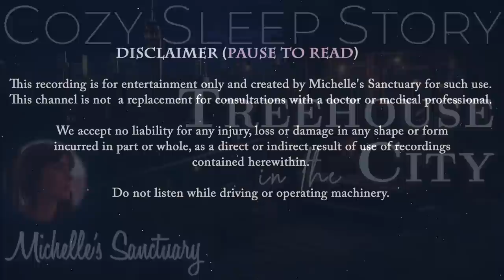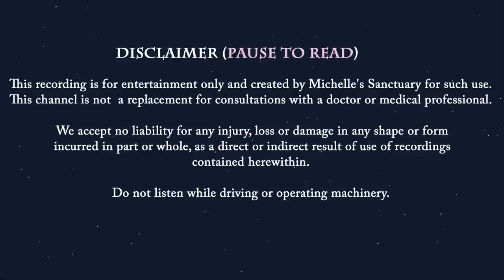Cozy Sleepy Story 💤 | TREEHOUSE IN THE CITY | ASMR Storytelling and Calm Music 😴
Narrated by a soothing female voice,  "Treehouse in the City" is a cozy sleepy story set in the West Village of Manhattan. Let ASMR storytelling and calm music transport you to an unlikely oasis within a secret garden in the heart of a bustling city. Find solace atop the roof of a charming treehouse, overlooking the iconic city skyline. Retreat to an artistic bedroom suite with your beloved cat as you fall asleep. Unwind, close your eyes, and let the story's soothing narration transport you to a world where tranquility and urban vibrance converge. It's time to dream away.

CHAPTERS:
00:00 Intro
01:42 Guided Sleep Meditation & Breathwork
06:03 Treehouse in the City | Cozy Sleep Story
38:57 Calm Music for Sleep

Michelle's Sanctuary is a place where you may enjoy high quality bedtime stories for grown-ups and guided sleep meditations completely FREE with a focus on mental vacations, sleep hypnosis, manifestations, and using your imagination to enjoy relaxing adventures before bedtime. Grown-ups deserve bedtime stories too!